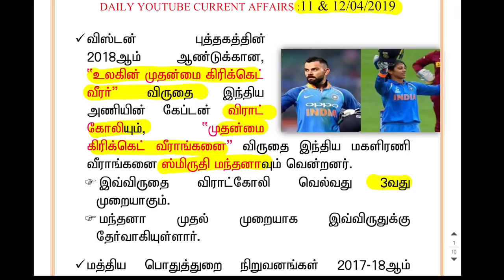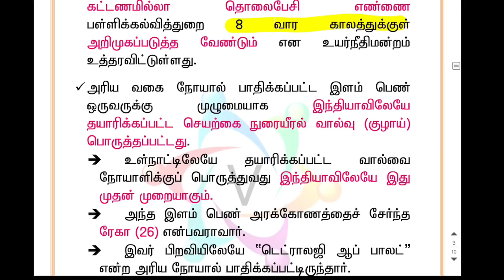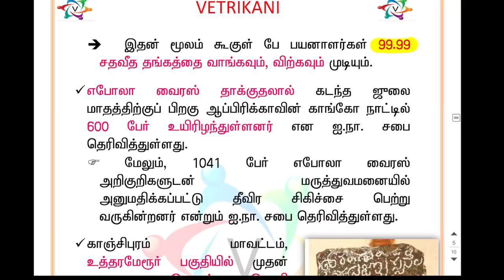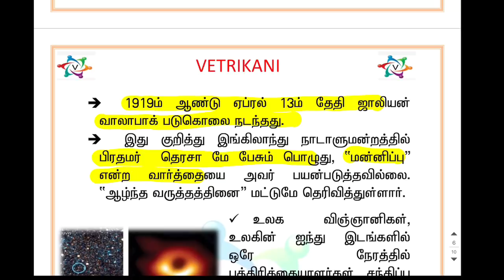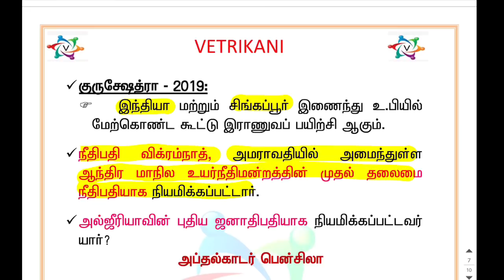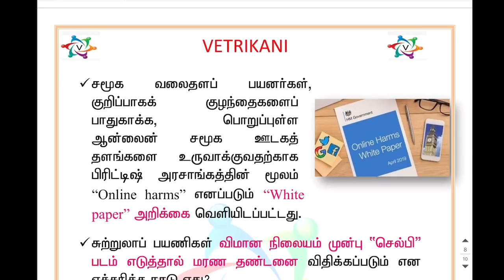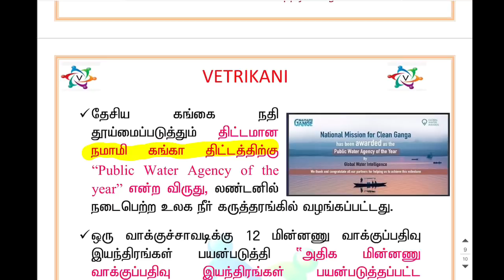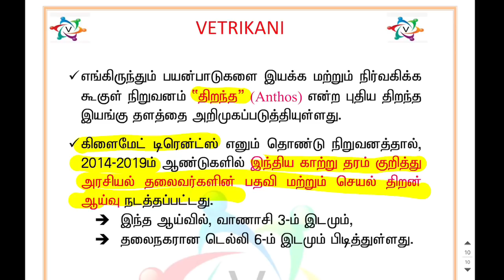2019 April 11,12 Current Affairs in Tamil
2019 April 11,12 Current Affairs in Tamil